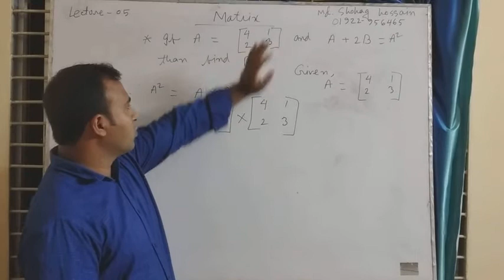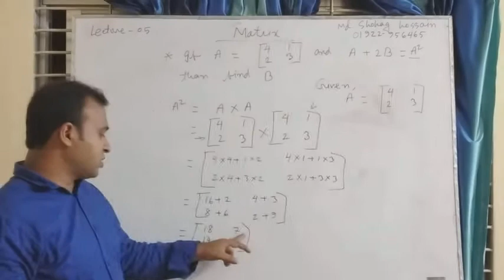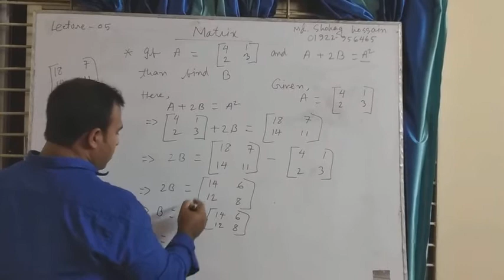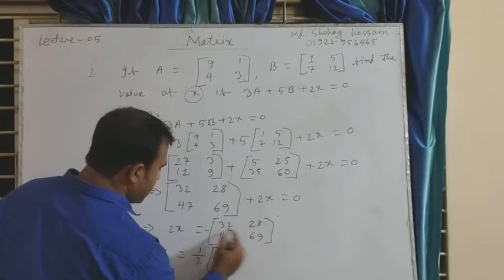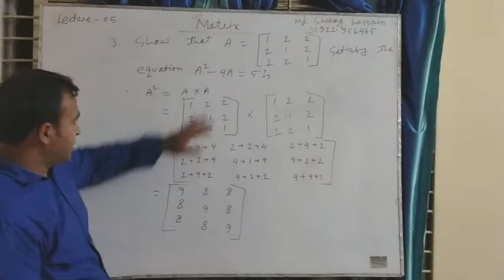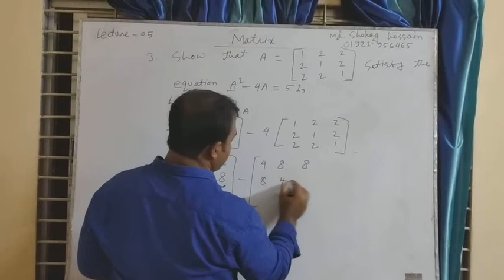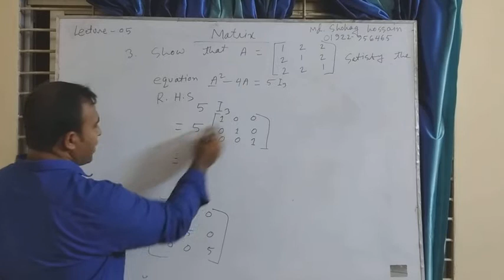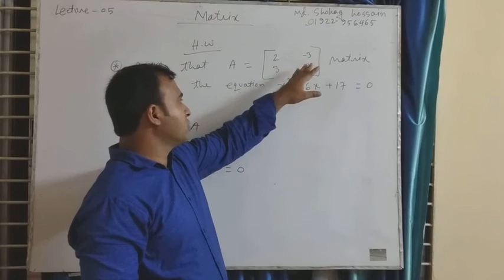BBA(Hon's), BBA( professional) , Matrix, Lecture-05